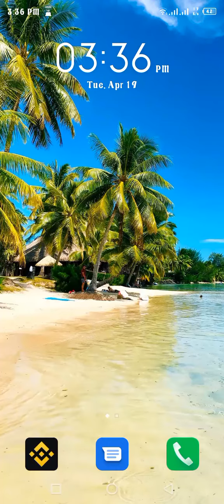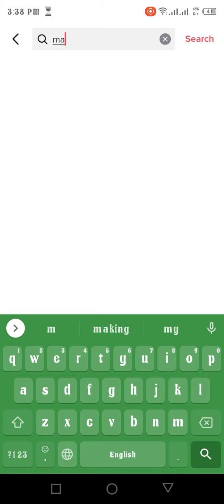Videos topics forTikTok / which type of videos to upload on TikTok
Earning techniques, is created to share the ideas & tips about growth and success.
My motive is to encourage people to learn new skills so that they can earn online and make their lives better.
Let's make our country strong with the help of each other.
Love from Earning techniques ❤️